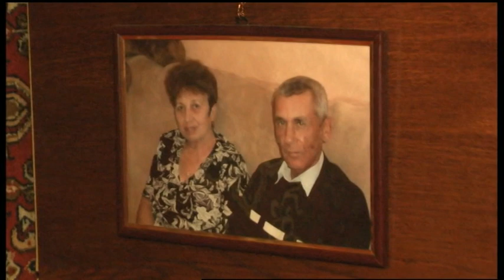27.11.2019. Новини. 19:00